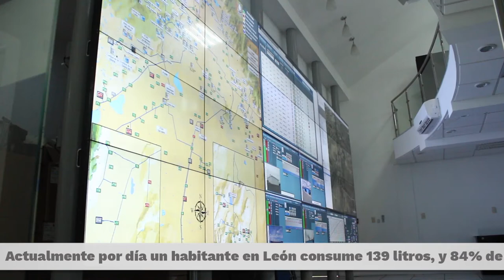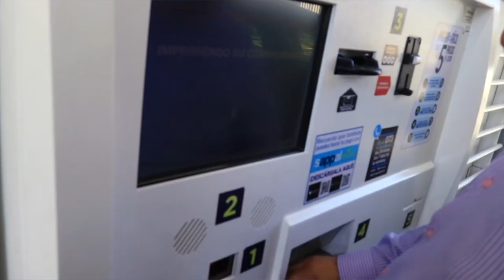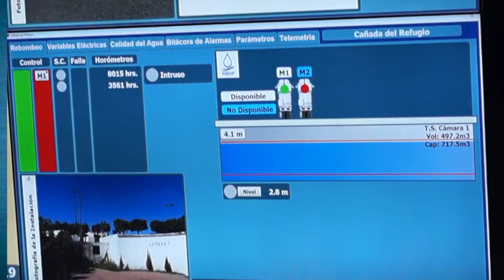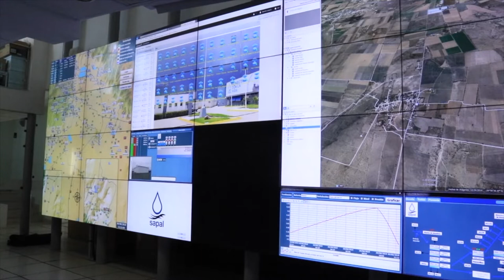Sin Zapotillo, advierte SAPAL tres años complicados de agua